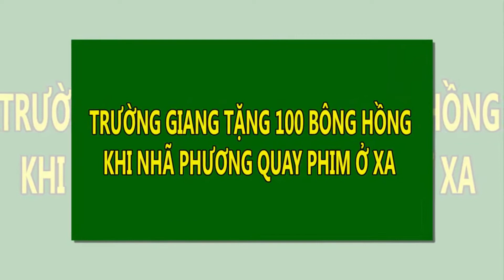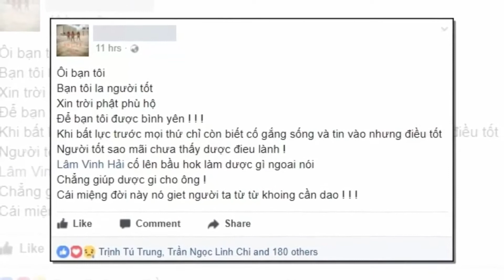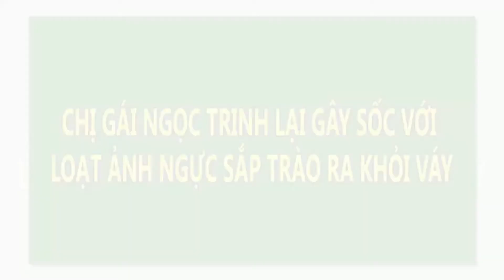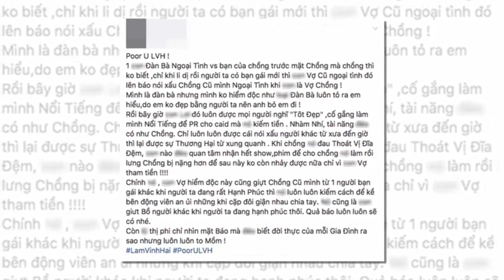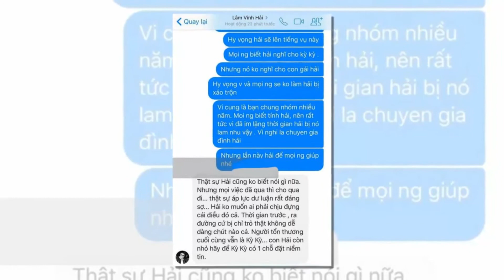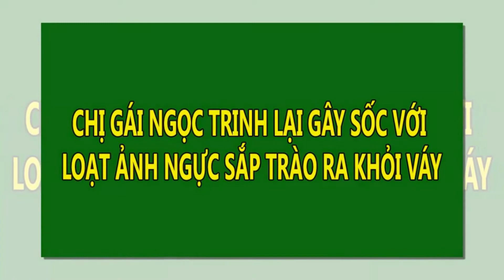Trường Giang tặng 100 bông hồng khi Nhã Phương quay phim ở xa | Tin Nhanh Nhất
Trường Giang tặng 100 bông hồng khi Nhã Phương quay phim ở xa
MC Hoàng Oanh tiết lộ trong thời gian cùng Nhã Phương đóng phim ở Đà Lạt, cô đã chứng kiến sự ngọt ngào, quan tâm mà diễn viên hài dành cho bạn gái.